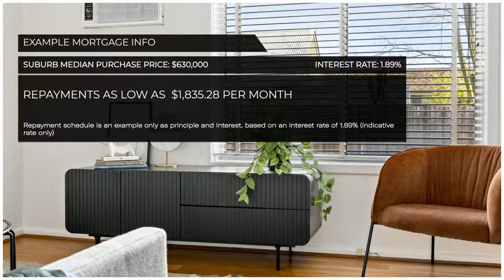Style, Class and Location - 6/55 Martin St Thornbury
Style, Class and Location
*Open For Inspections are by Appointment only. No entry is permitted without prior appointment.*

Style, class and location come together in wonderful fashion with this single bedroom villa unit positioned a short stroll to fashionable High Street. One in a boutique block of nine, showcasing brightly renovated interiors that flaunt its generous dimensions, this rare opening in a tightly held pocket makes a brilliant first home, savvy investment or stylish downsizer and is just moments to everything that makes Thornbury so coveted. Brimming with light featuring timber flooring, open plan living displays a crisp modern aesthetic matched by a neat quality-appointed kitchen offering generous storage. An oversized bedroom with mirrored robes is complemented by a sleek modern bathroom with the shower over a deep soaker tub, while laundry taps, heating/cooling and a car space on title ensure modern comfort and convenience. Perched on the Northcote fringe, lifestyle is at an all-time high with High Street trams, restaurants and bars, Croxton Station, All Nations Park and Northcote Plaza just a short walk away.
Contact our Agent
Andrew Guarino
Mario LionettiMario Lionetti